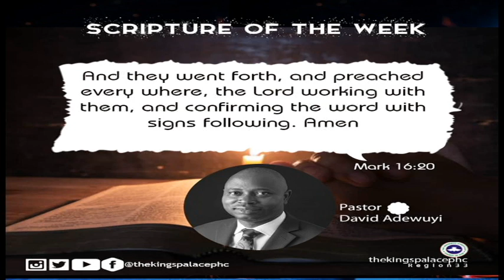Get Your Scripture Fix For The Week Of 22|05|2023!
Scripture for the week, is a powerful tool used by Pastor David Adewuyi to ensure the faith of members are raised into the light of the word of God.
The word of God has the power to create the plan and purpose God has for you or recreate what was existing to become more better/useful.